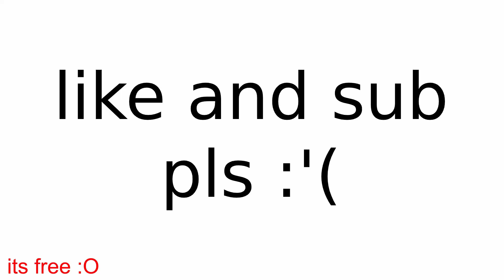How I Got the RAREST Item in Tower of Hell | Getting the ORANGE COIL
So today I found the secret safe stage and got the orange coil kinda epic if you ask me.